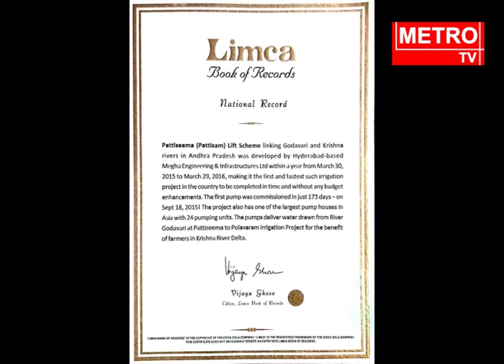Pattiseema Project In To Limca Book Of Records || Pattiseema Project Completed In Record 1 Year Time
Watch Metro TV - The leading Telugu news channel across Andhra Pradesh and Telangana. A 24/7 LIVE news channel dedicated to live reports, exclusive interviews, breaking news, sports, weather, entertainment, business updates, and current affairs. Pattiseema Project In To Limca Book Of Records Pattiseema Project Completed In Record 1 Year Time